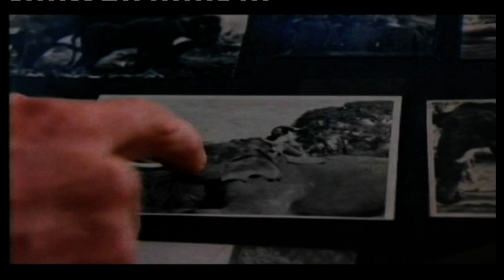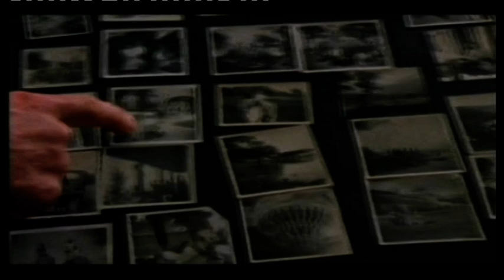Queen of Elephant (Parbati Barua) Part- II